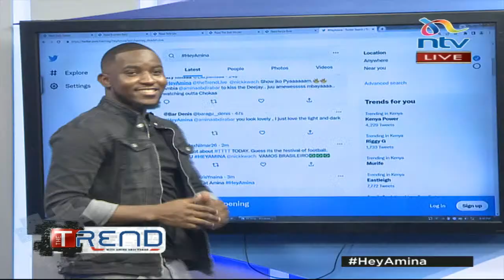Young Kenyan scientists showcase their innovations on thetrend